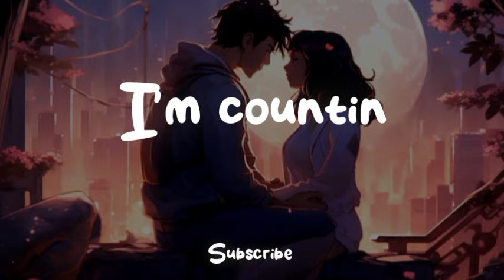I' m Countin (Harnoor) [Slowed Reverb] Full Song Punjabi lofi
Hello❣️

❣️Slowed + Reverb❣️
❣️Lofi❣️